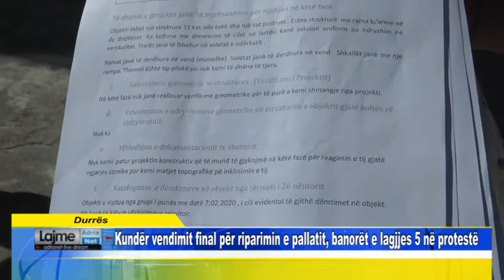Durrës Kundër vendimit final për riparimin e pallatit, banorët e lagjjes 5 në protestë